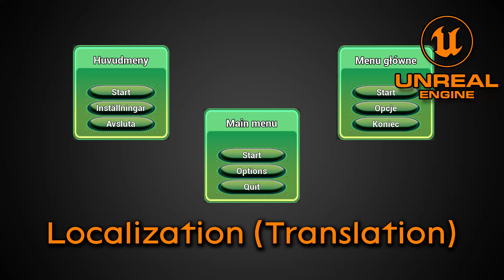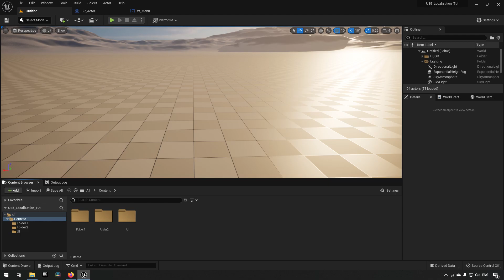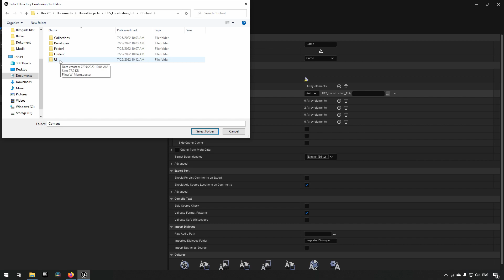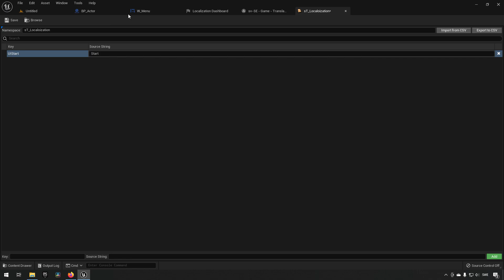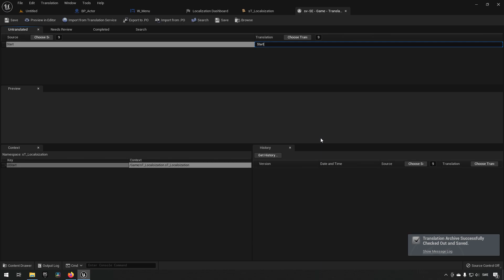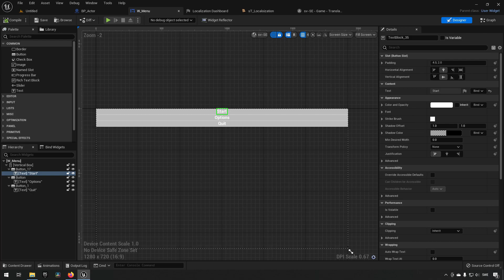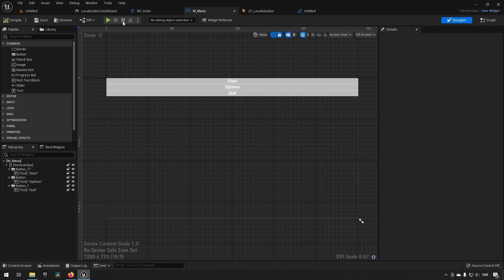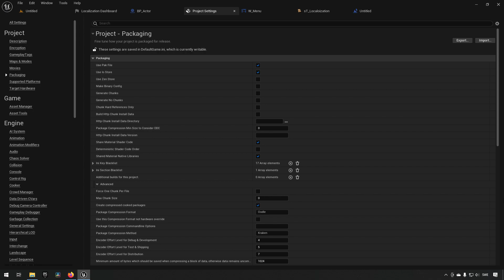Localization (translation) - Unreal Engine 5 beginner tutorial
This tutorial we will be looking at localization to translate your game elements in Unreal Engine 5 as a beginner .